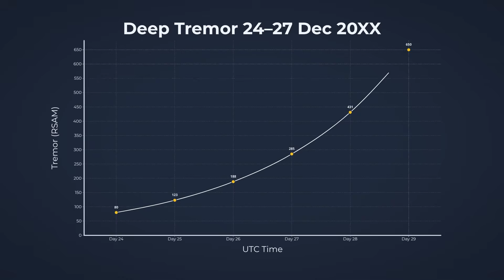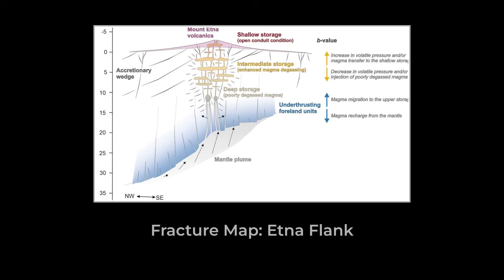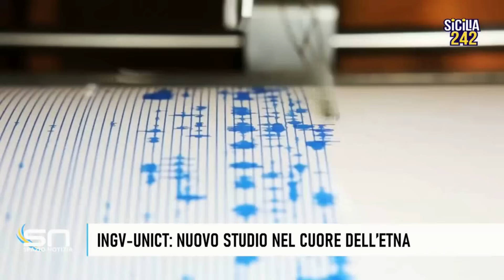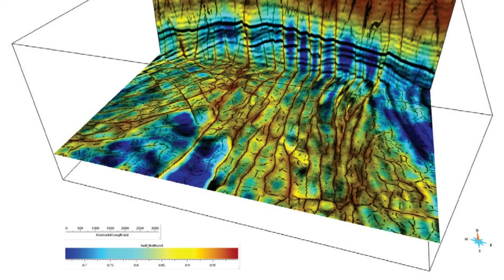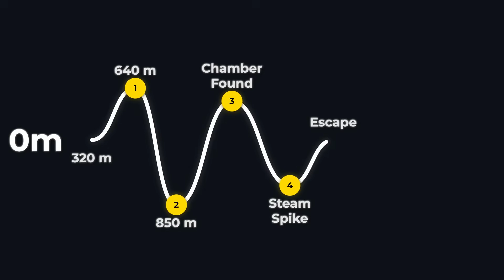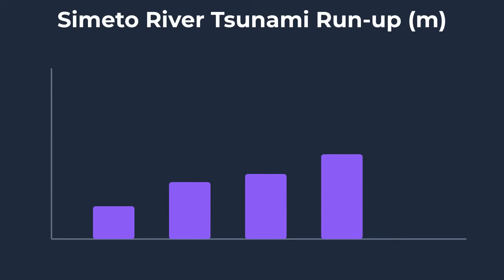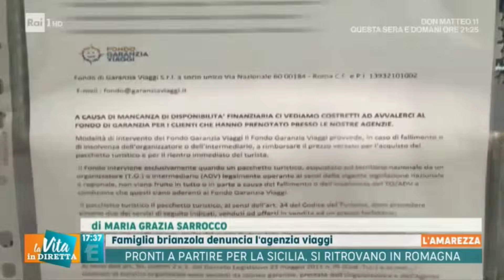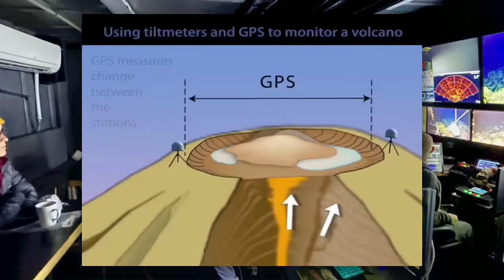1 MINUTE AGO: Mount Etna CRUMBLES Into The Ocean - Scientists In Shock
Mount Etna, Europe’s most active volcano, has shocked scientists after part of its flank collapsed into the ocean. In this video, we examine what caused the volcanic slope failure, how magma movement weakened the structure, and why experts are deeply concerned. Learn how submarine landslides, lava pressure, and volcanic instability could increase eruption risks and even trigger tsunamis. Using recent satellite imagery and geological data, this breakdown explains why Etna’s collapse was unexpected and what it signals for future volcanic activity. This is a critical update on one of the world’s most dangerous volcanoes.